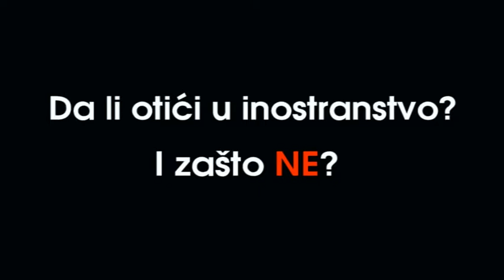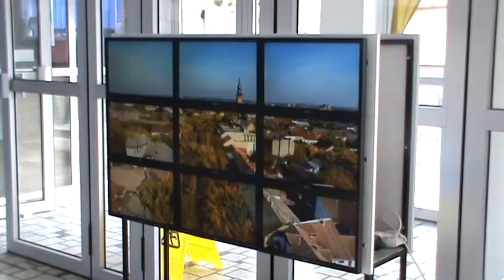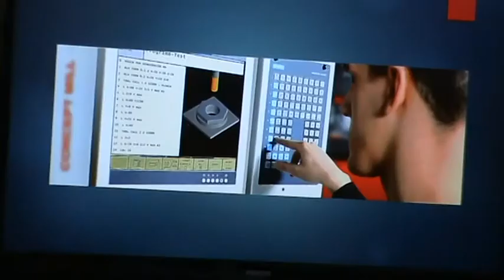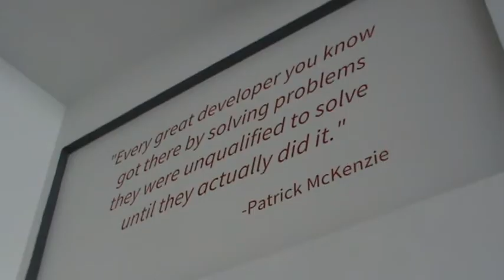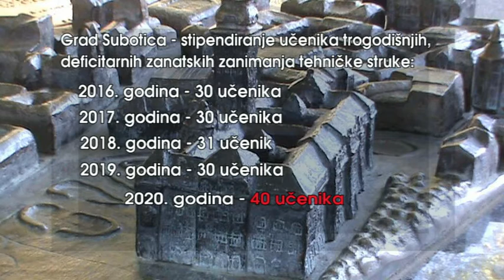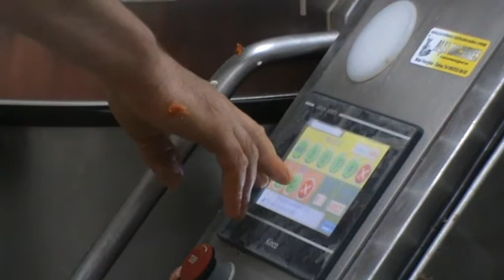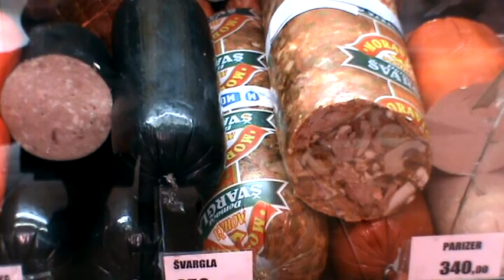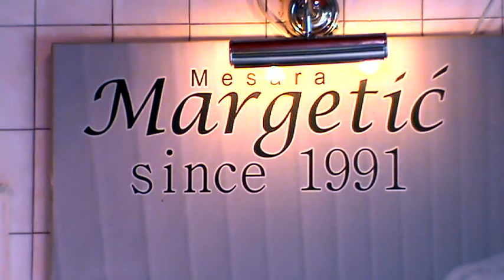Svet po mojoj meri deficitarna zanimanja